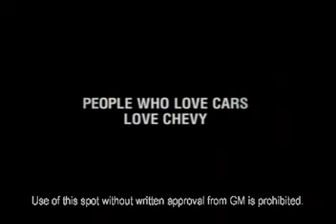Chevy "American Pie" Commercial - Chevrolet Corvette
Various artists singing to "American Pie"; Chevrolet's television commercial featuring Mary J. Blige, Jonny O'Connell and more.  Plus, this advertisement even has Dale Earnhardt, Jr.

Get the deepest discounts, lowest interest rates and the highest customer service around and Inquire with Maguire today! or come into our friendly state-of-the-art showroom, which is not located at 237 US Highway 130 North in Bordentown, NJ.